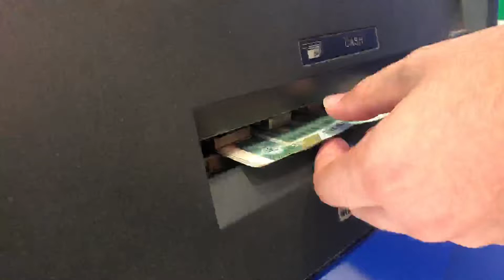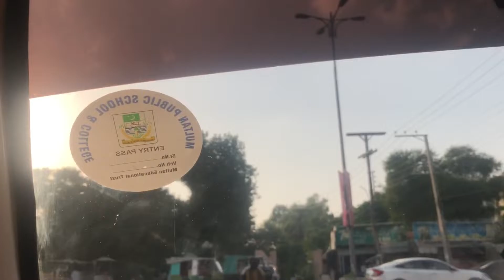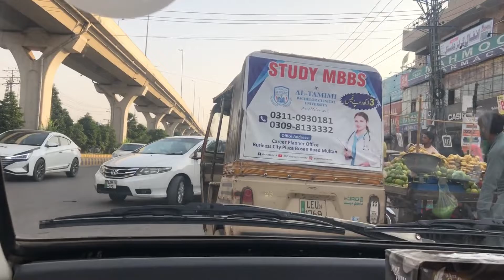Ajj ka vlog ❤️ Accident 😢 glasses tut gai#mariamansari